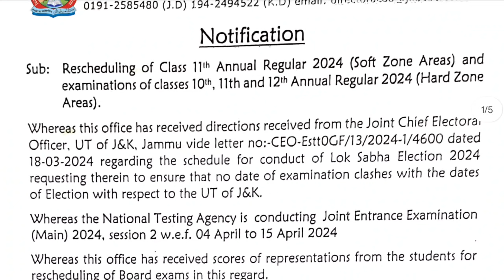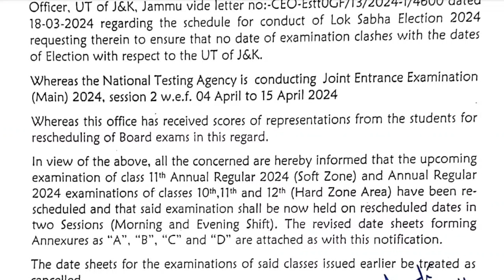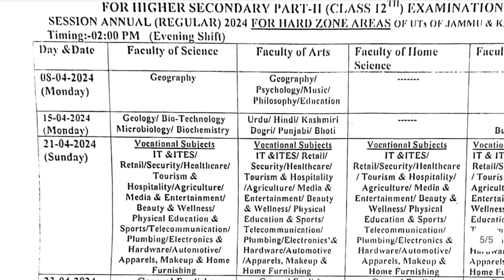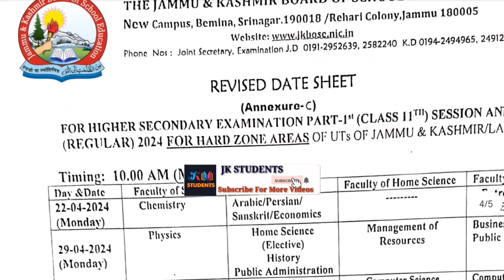Jkbose Reshuduled Exam Dates,Class 10th,11th & 12th,Soft & Hard Zone,New date sheet Issued,Download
JKBOSE Reshuduled Exams Dates of Class 10th,11th and 12th.New Datesheets Released both Soft & Hard Zone Areas

Your Queries;
Jkbose Reshuduled Datesheets class 10th
Jkbose Reshuduled Datesheets class 11th
Jkbose Reshuduled Datesheets class 12th
soft zone and Hard Zone